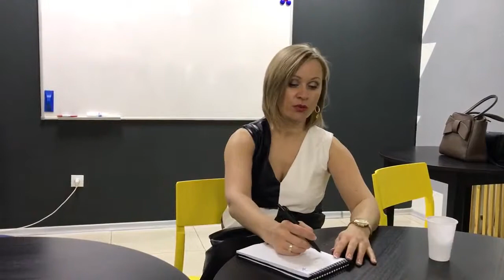TAYGA8 Эффективная встреча результативная встреча. Светлана Войнова.